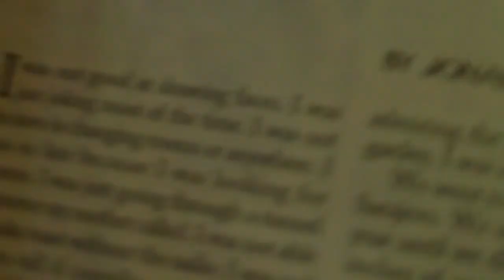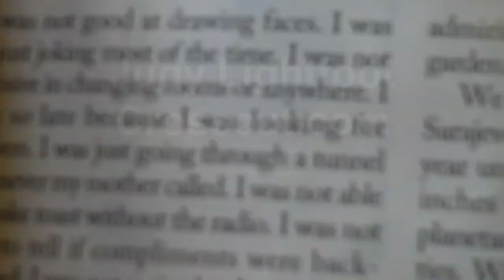Riding Seattle Roads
Bike route: Brooklyn NE at 62nd, then 15th NE from 45th to Pacific.  Bus route: 15th NE from 65th to 50th.

Compare the washboard streets pictured in this video with Seattle Mayor Mike McGinn's happy cycling route between his Greenwood home and City Hall. His own bike commute is so smooth. I wonder whether he understands the discomforts and dangers of bus and bike routes from other neighborhoods when he touts "Walk Bike Ride." He barely mentions that improving the streets is critical to the success of his own initiative. Is it because money spent on roads happens to make driving cars more comfortable?

"'Walk Bike Ride': Where the Rubber Hits the (oof!) Road," at Crosscut.com explores these questions and links to a video of the Mayor's comparatively smooth route downtown, in which he cheerfully touts bicycle commuting as he pedals to work.